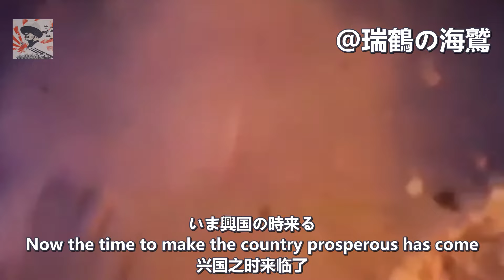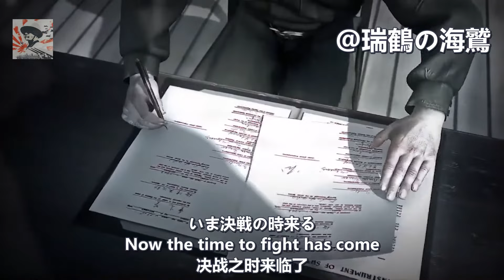【日本軍歌】大東亜決戦の歌 Song of the Great Eastern Asia Decisive Battle - Japanese Military Song